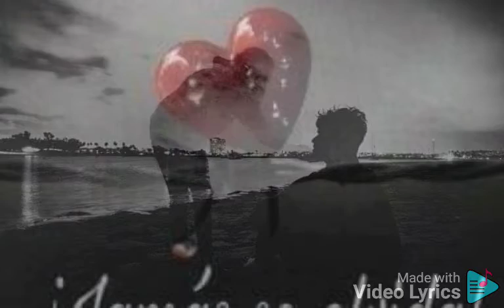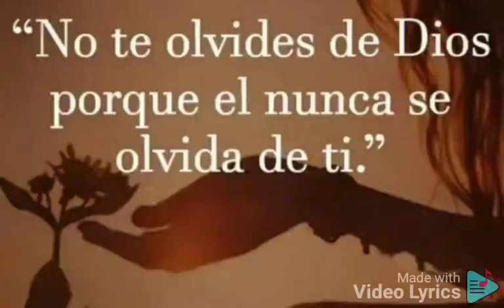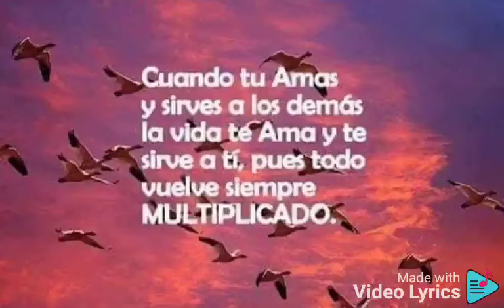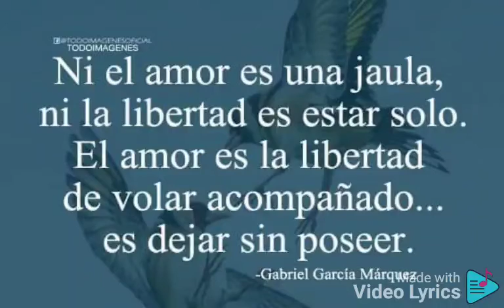Los Temerarios. "Una Guitarra Llora"💔💔💔💏😭😭😭👭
Video from Aurora Montero